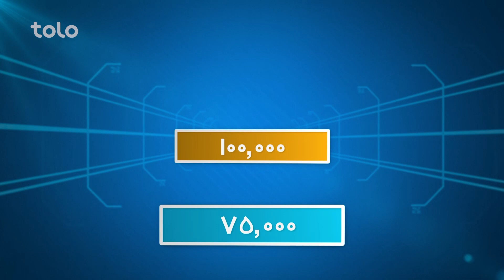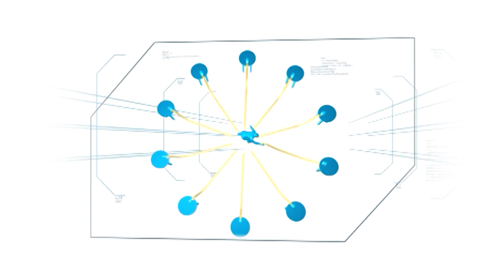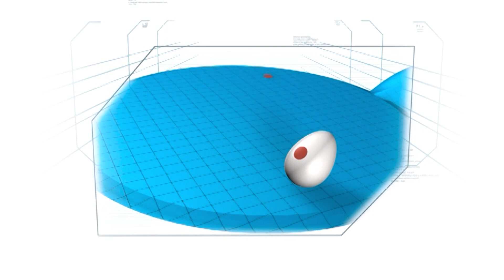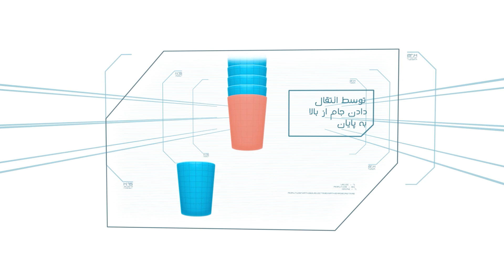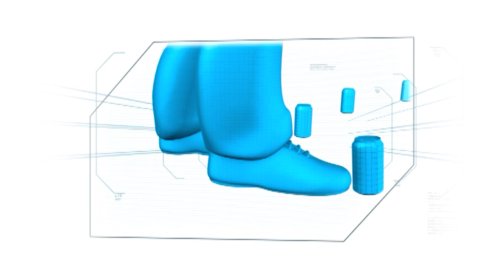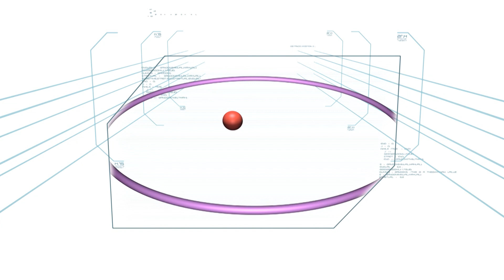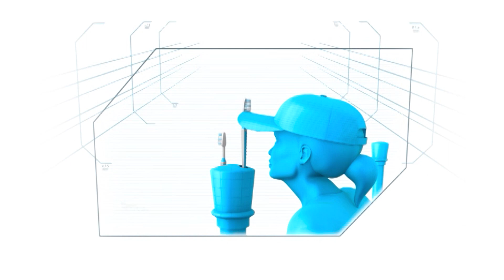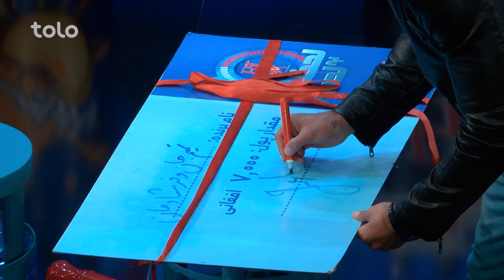Hit Lahza ba Lahza Tamim Shahir & Farshad Dariosh | هیت لحظه به لحظه با تمیم شهیر و فرشاد داریوش